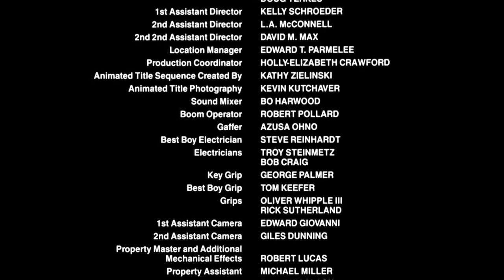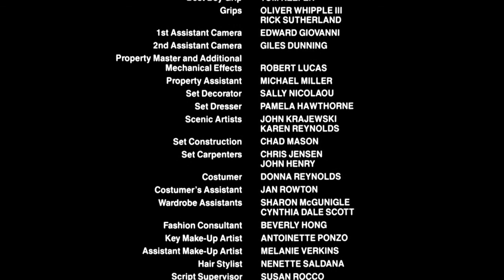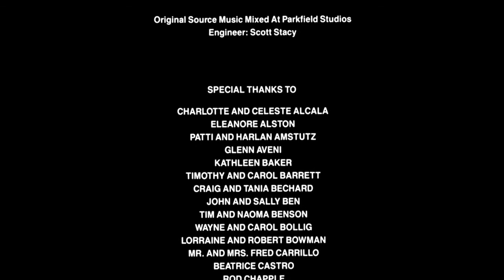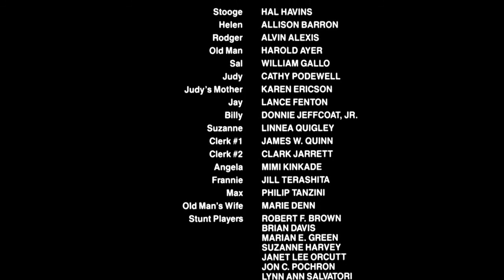Night of the Demons (1988) Full Movie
Plot:

Ten teenagers party at an abandoned funeral parlor on Halloween night. When an evil force awakens, demonic spirits keep them from leaving and turn their gathering into a living Hell.

Cast:

Cathy Podewell- Judy
Amelia Kinkade- Angela
William Gallo- Sal
Alvin Alexis- Rodger
Linnea Quigley- Suzanne
Lance Fenton- Jay
Philip Tazini- Max
Jill Terashita- Frannie

Director- Kevin Tenney